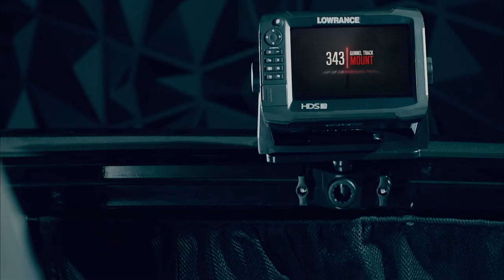Scotty | 343 Gunnel Track Mount | Pre-Launch Promo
We're extremely excited to announce the development of a great new Scotty product: The 343 Gunnel Track Mount.

Designed specifically for vessels with integrated gunnels, the 343 provides a highly flexible mounting point for every Scotty rod holder and accessory that employs our time-tested post mount.

You'll be able to add, remove, position and re-position the 343 anywhere along your boat's gunnel, from bow to stern, without the need for tools.

Built from the same durable glass-reinforced nylon as our other mounts, you can expect the same legendary dependability and longevity.

The hardware for two different mounting solutions is included, and as always, all those pieces are made from stainless steel, to prevent corrosion.

Barring any major problems, we expect the 343 to be available to order this fall, 2021.

Built to last. Made To Work.